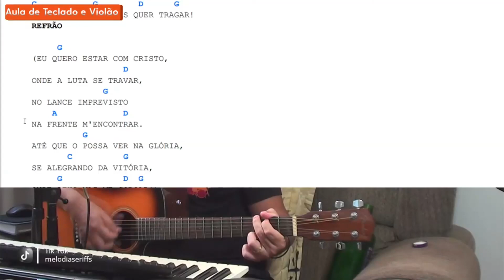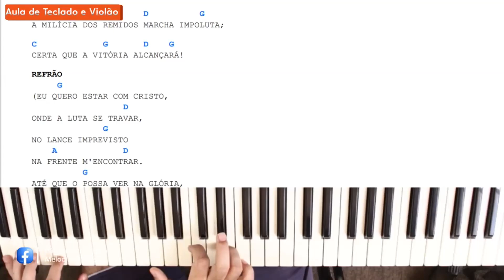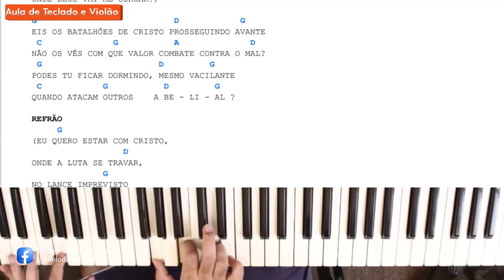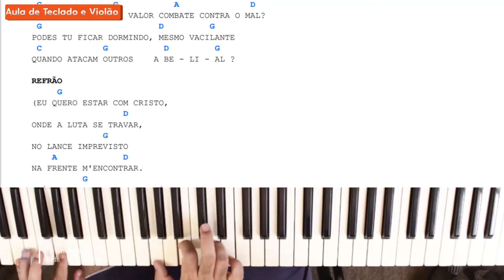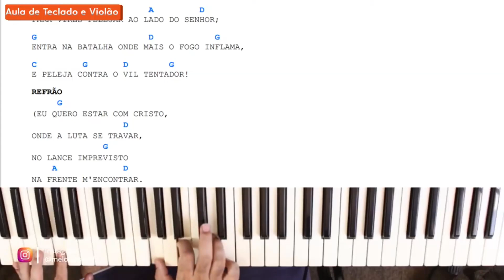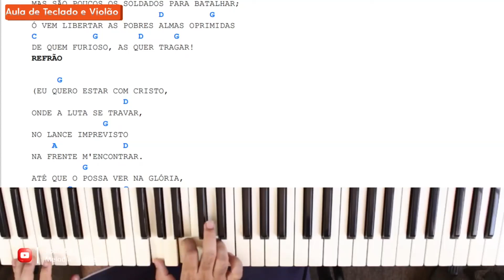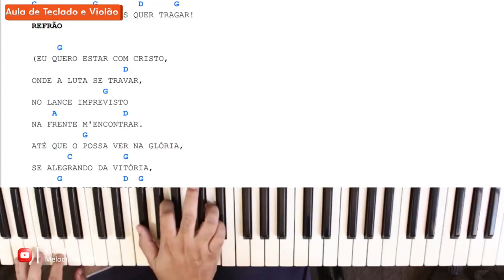COMO TOCAR OS GUERREIROS SE PREPARAM DA HARPA CRISTÃ Nº 212 NO VIOLÃO E TECLADO INICIANTE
VIDEO AULA PARA INICIANTES NO VIOLÃO E TECLADO COMO TOCAR OS GUERREIROS SE PREPARAM DA HARPA CRISTÃ Nº 212

🎼VOCÊ QUER TODAS AS CIFRAS SIMPLIFICADAS COMPLETAS EM PDF? LEIA A DESCRIÇÃO.
❎Grupo de espera para as novas turmas do curso de Violão ou Teclado Gospel.

❌❗❗VOCÊ QUER TODAS AS CIFRAS SIMPLIFICADAS COMPLETAS EM PDF? ENTRE PARA O MEU GRUPO DO TELEGRAM,

❌NÃO CONSIGO BAIXAR AS CIFRAS!! Se você está começando do ZERO no violão e sonha em tocar na igreja, temos uma novidade incrível chegando!